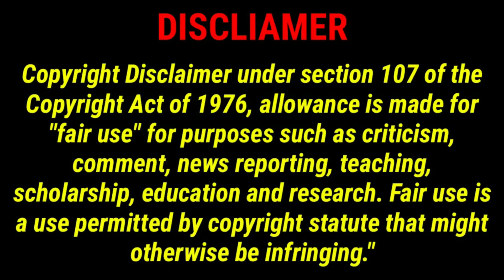দেশটির মেয়েরা বাংলাদেশি ছেলে ছাড়া বিয়ে করতে চায় না ।। পালাউ দেশ ।। Amazing information about Palau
Amazing facts about Palau country in Bangla. Palau has some crazy facts. Unknown facts of Palau are described here. Palau is really beautiful country. So you may visit Palau and learn about Palau Country.

Palau has many largest shopping mall. If you like to shop, so you may check out some dress, shoes, Electronics and others things. So take your trip with your favorite camera and Enjoy Spain travel feelings.

Vocal Editing:
Voice Artist: Abdus Sattar (My Self)
Recorder: BM 800 Condenser Microphone
Noise Cleaner: AudaCity V-3.5
Vocal Effects: AudaCity V-3.5

Item Title: Palau Country
Item ID: 9CR3MNB
Author Username: Daniel.Rx
Licensee: Abdus Sattar
Registered Project Name: Education
License Date: Jun 06th, 2022